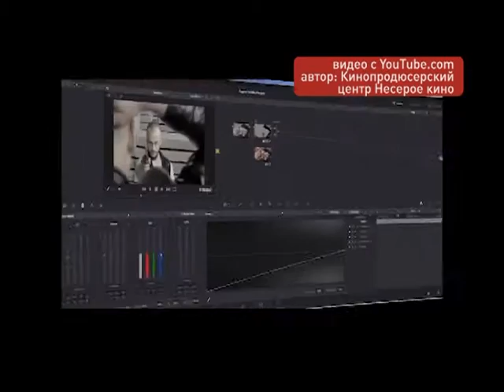Режиссер фильма «Лёд» провел мастер-класс в Приморье